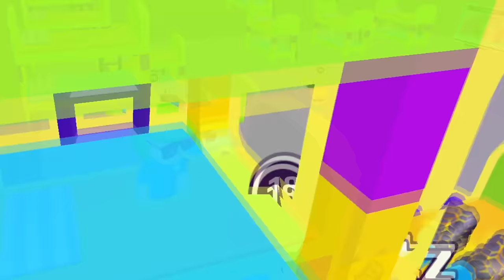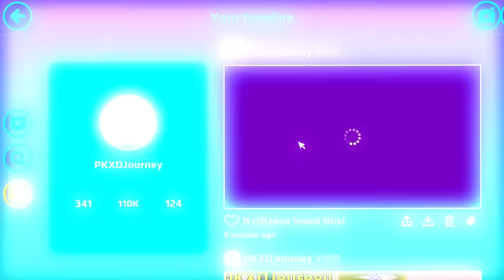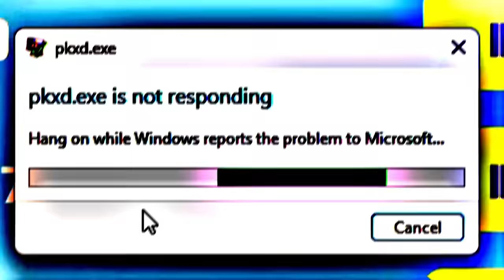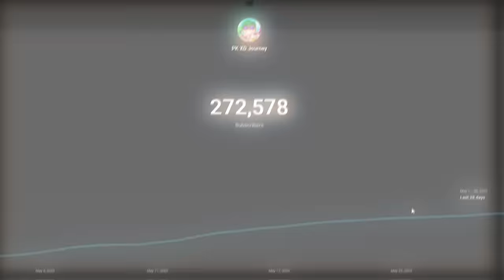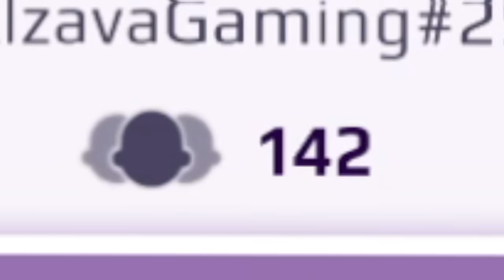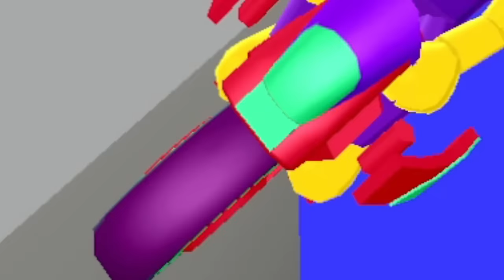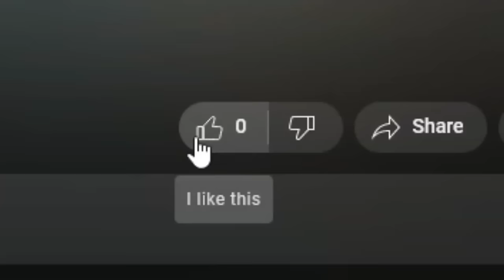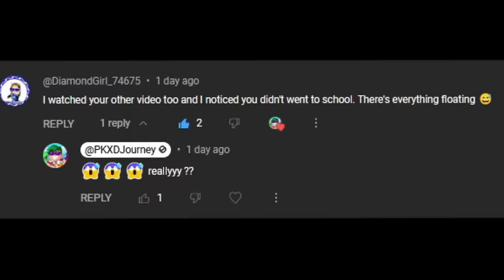😂 PK XD FUNNY MOMENTS (FULL MOVIE)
In this video, you see the most FUNNY MOMENTS in PK XD history, since the first ever updates, till the most new ones. Journey and Barbaro always do crazy stuff and find insane people in their gameplay, join them in this adventure!!